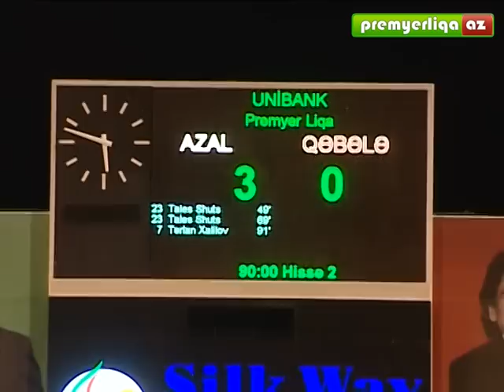AZAL - Qəbələ 3:0 05.11.2011